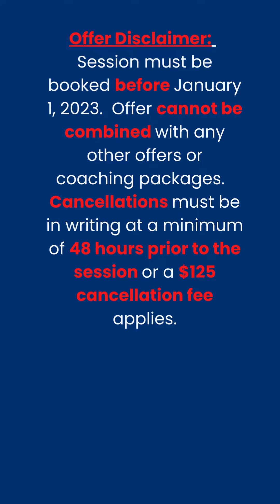Turn Financial Chaos into Debt-free Living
If you're looking for a way to turn financial chaos into debt-free living, then you're in the right place. This video is designed to educate and inspire you with advice that will set your finances on the right course. SCHEDULE your complimentary coaching session TODAY!

1.  One (1) hour coaching session ($195 value)
2.  Complimentary DISC assessment ($99 value)
3.  A copy of Dave Ramsey's Total Money Maker Book ($20 value)
All for $249 - $65 in savings